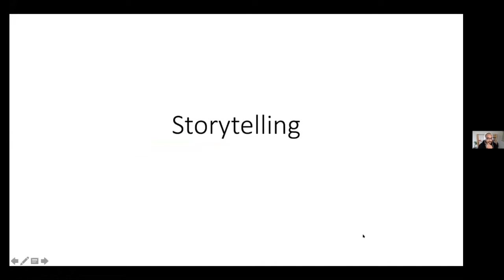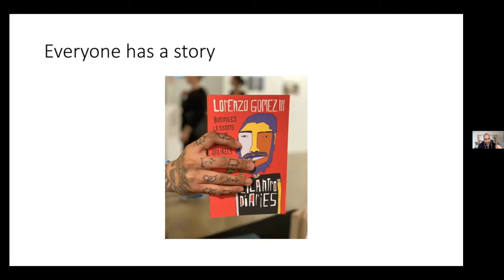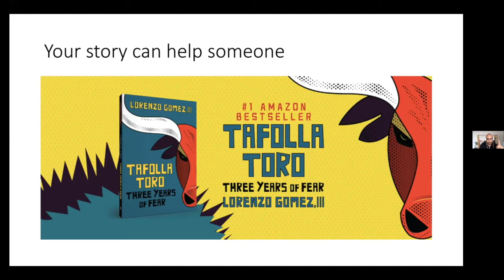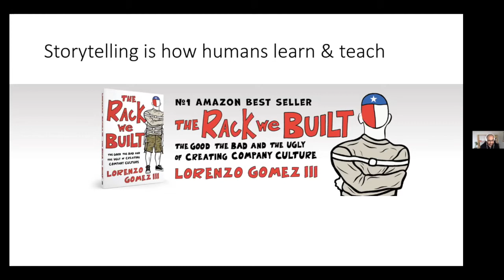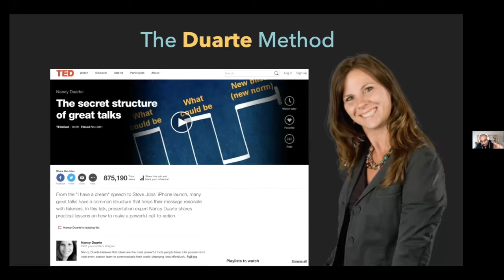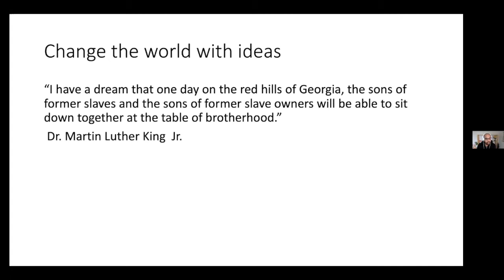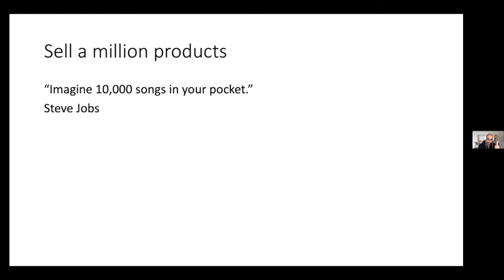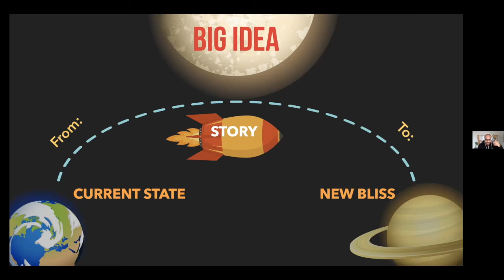A lesson in story telling by local author Lorenzo Gomez III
Lorenzo’s driving passion is his love for his city, San Antonio, Texas, and he coined the term “a city on the rise.” His goal is to enable others to see the vision and help advance the seventh largest city in the United States into a world-class center for startups, especially in the tech industry.
Lorenzo may be best known for his work as a tech entrepreneur, including as a cofounder of the 80/20 Foundation, Geekdom, and TechBloc, among other initiatives. But he is most likely beloved for his gifted storytelling. Lorenzo’s first book, the Cilantro Diaries, takes its name from his formative experiences working in the H-E-B produce section, and offers business lessons from “the most unlikely places,” and importantly told from a place of humor and humility. (At CAST Tech, we all read this as juniors, and he visited our school.)
His second book, Tafolla Toro, delves more deeply into difficult experiences during middle school, and he offers a series of letters to his middle school self, of things he wishes he had known at the time. His newest book, “The Rack We Built,” explores how the creation of a positive culture allows people to do their best work.
At CAST, we have been so fortunate to be able to share his books, and his time, and give our students an opportunity to hear directly from one of our most talented local writers about his own life and what led him to become a storyteller.